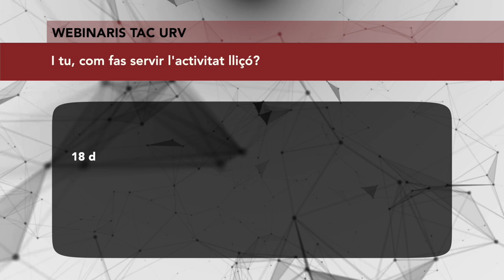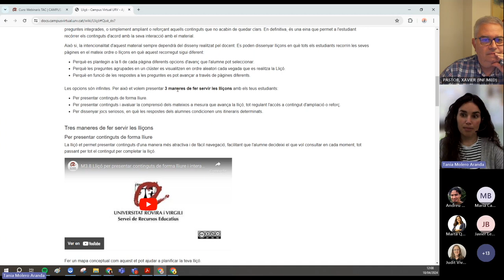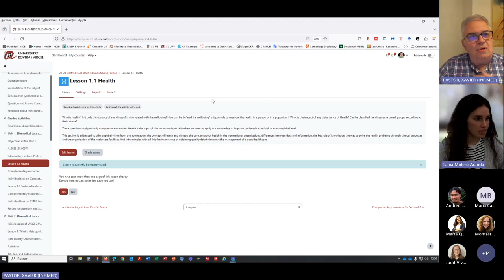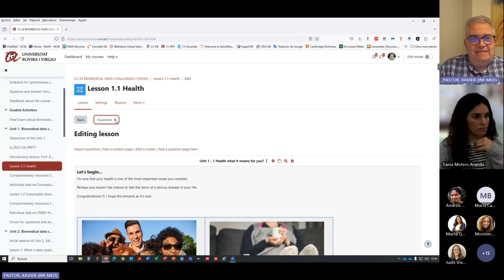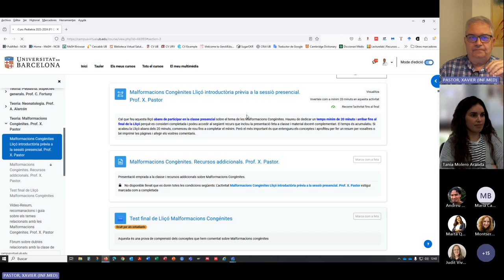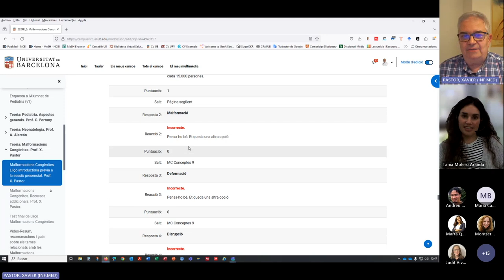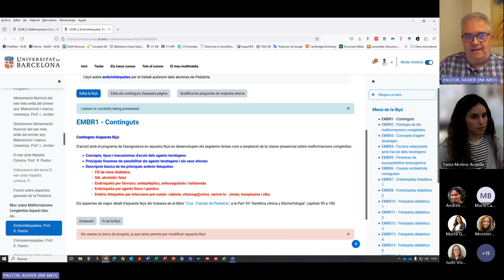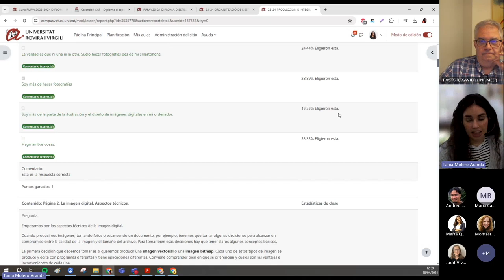I tu, com fas servir l'activitat lliçó?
18 d'abril de 2024

Dr. Xavier Pastor
Departament de Cirurgia i Especialitats Medicoquirúrgiques, UB

L'activitat lliçó ens permet dissenyar recorreguts d'aprenentatge, flexibles, dinàmics i personalitzables per als nostres estudiants. També són una excel·lent eina per, per exemple, presentar nous continguts als estudiants oferint-los la possibilitat de navegar entre les seves parts, responent a preguntes integrades, o simplement ampliant o reforçant aquells continguts que no acabin de quedar clars. En aquesta ocasió, hem convidat a dos docents de la URV perquè ens expliquin la seva experiència en l’ús de l’activitat lliçó. Si tu també estàs pensant a fer-la servir, no dubtis a connectar-te.